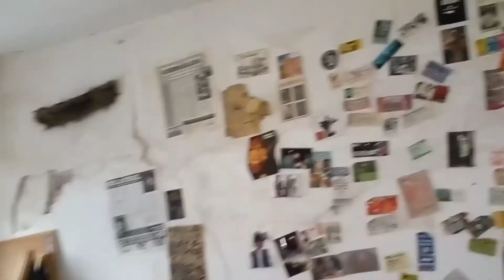our first apartment | we rented a deity & old apartment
hi everyone thank you watching this video
we move to a new apartment it's a old house.